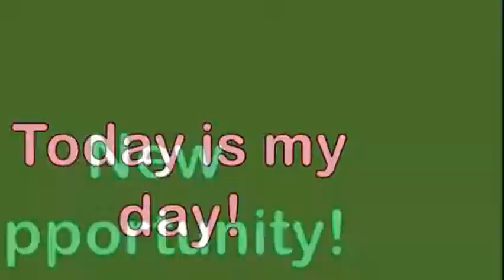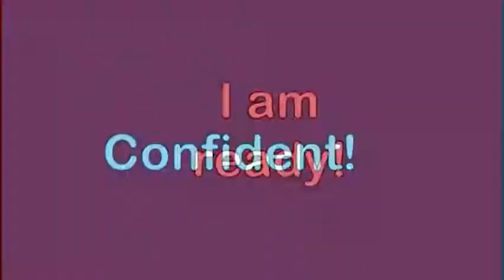Hypnotic Conditioning: I Am Ready For Opportunity!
This hypnotic conditioning track is designed to prime you to take advantage of new opportunities - either ones of your own design or those that you have earned! The statements on this track remind you that you have already worked hard, learned much and taken the steps to embrace your new opportunity - you earned it, you deserve it! Now go get it!